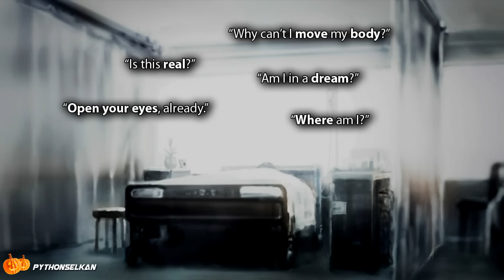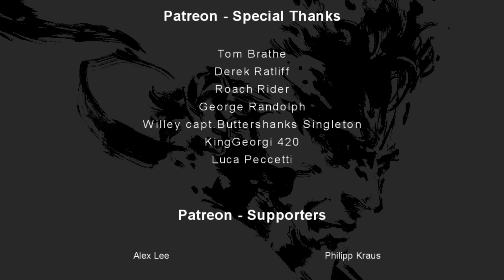MGSV - The ONE Question Nobody Asked...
It's been 10 Years since this specific Metal Gear Solid V event, yet we haven't seen anyone ask THIS particular question! While we eagerly await the return of the Metal Gear Solid franchise following Konami's revival of Silent Hill, we delve right back into what made MGSV's introduction so iconic, all these years later.